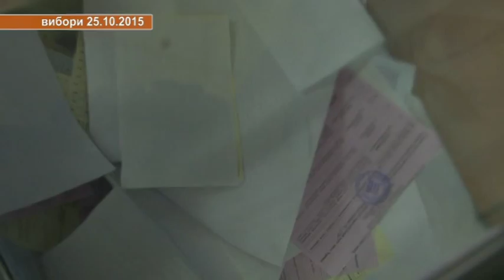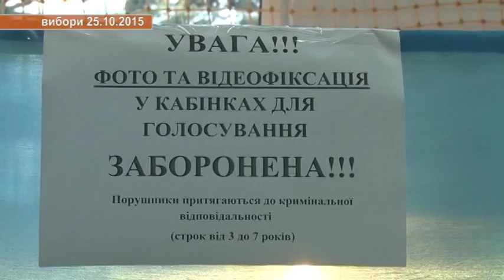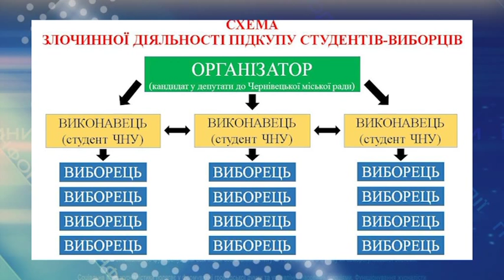В Чернівецькій області з’явились перші вироки суду щодо підкупу виборців